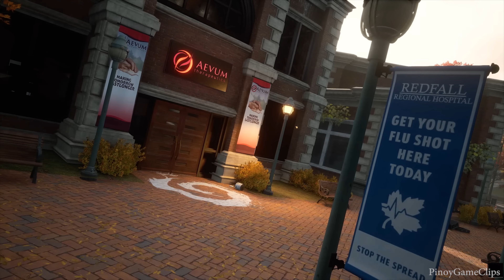NEW GAME (2023) The World of REDFALL Official Trailer [4K ULTRA HD]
Redfall's open environment used to be nice, sunny, and even charming, but lately, things have gotten worse. Redfall has become a bloodbath because it has been overrun by savage vampires who have thrown the town into darkness by blocking out the sun. It is now difficult to leave the island since the vampires have pushed the waters back from the land. The residents of Redfall (those who have survived) are forced to defend themselves against the vampire danger as the town devolves into anarchy.

With its gorgeous and eerie open world and compelling environmental storytelling, Redfall lives up to Arkane's reputation. Retake the island one neighborhood at a time to protect the surviving survivors. Explore surreal mental realms that defy the rules of reality.